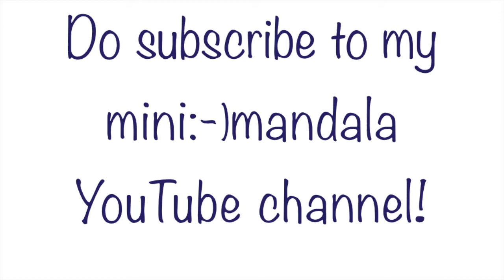#065 Minimandala - Not afraid of ghosts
Nice shapes. Draw faces in it and they will scare you...
Mooie vormen, teken er gezichtjes in en je wordt er bang van...